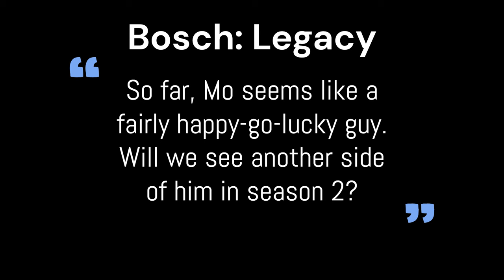Stephen A. Chang on Bosch: Legacy S2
Interview with Stephen A. Chang who plays Maurice "Mo" Bassi on Bosch: Legacy. Stephen responds to inquiries about his character and season 2 of the Amazon Freevee original series.
Interview was held in November 2022 prior to the SAG-AFTRA strike.